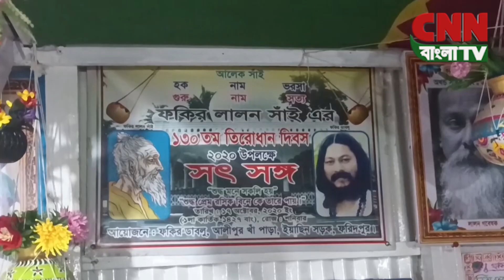সি এন এন বাংলা টিভি # বিকাল ৩ টার সংবাদ # ১৬/০৭/২০২৪